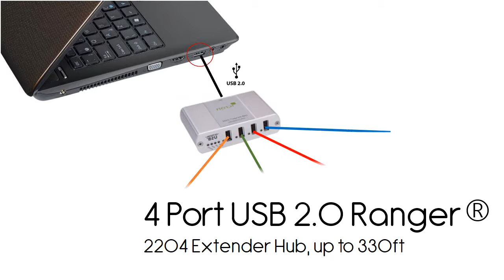4 Port USB 2 0 Ranger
SmartVM is your one-stop source for all your KVM control, switching and extension needs. SmartVM.com carries a wide variety of products including rackmount LCD drawers, including drawers with built-in KVM Switches. We also offer stand alone KVM switches, Splitters and Extenders as well as video only products. Our line of video only products include video matrix switches, video extenders, splitters, and switches as well as solutions for any digital signage needs.

We also offer great products that can help you monitor your entire data center or individual pieces of equipment critical to your technology needs.

Our Customer Service Engineers are here to help you get it right the first time. We are here to help with any project, large or small. If you don't find the product you need or are unsure of the best products for your project call Customer Services at ( for global customers) Fax# .